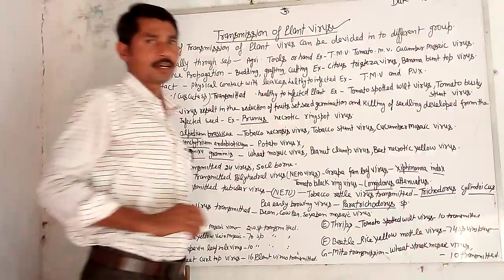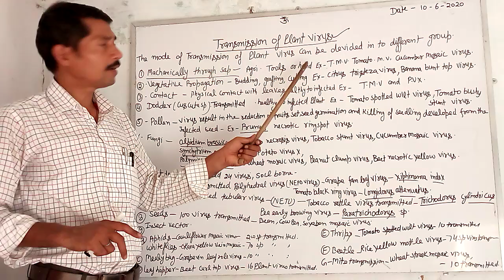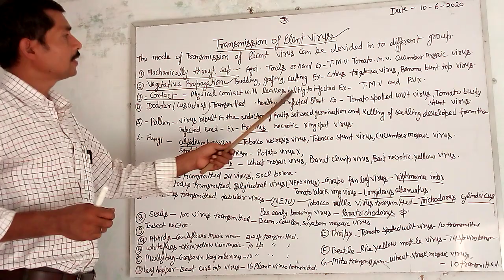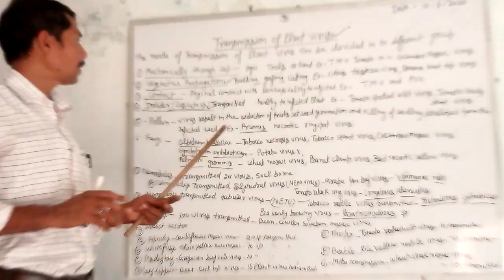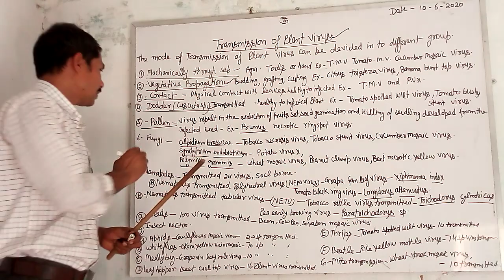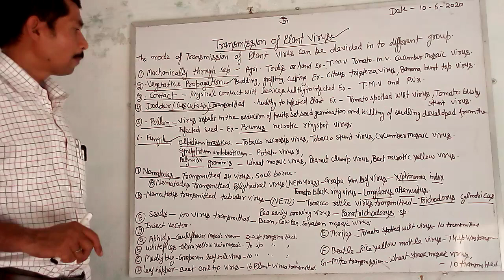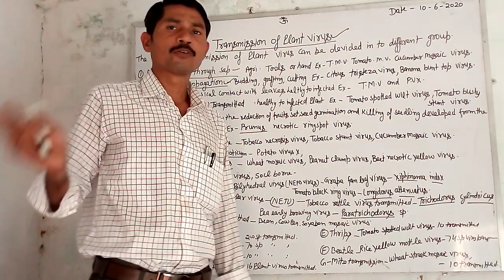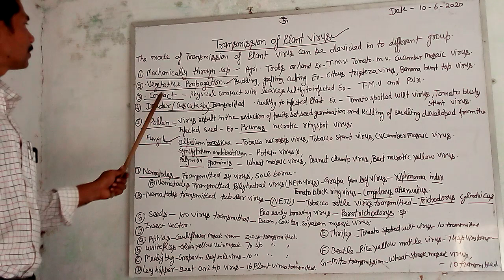Transmission of plant virus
By Insect and other methods